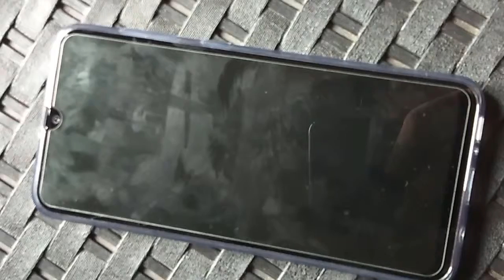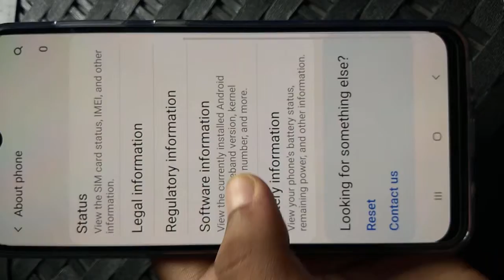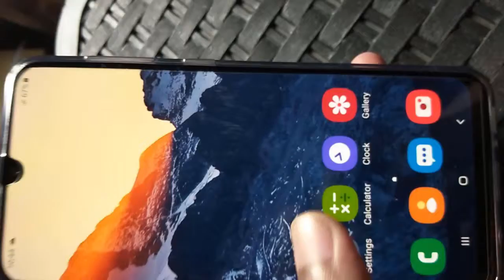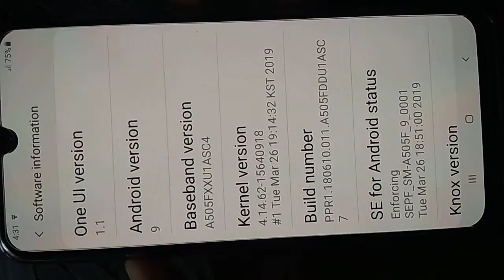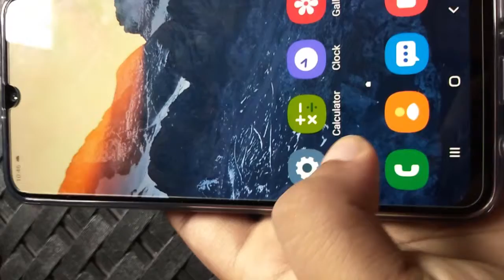Samsung A50 | Firstlook👁👁 malayalam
Hi friends here iam showing a review of samsung A50.

your quries
samsung a50 reviw,
samsung tripple camera
samsung exynos 9series
samsung a50 battery
samsungs brand new phone
samsung wide angle mode.